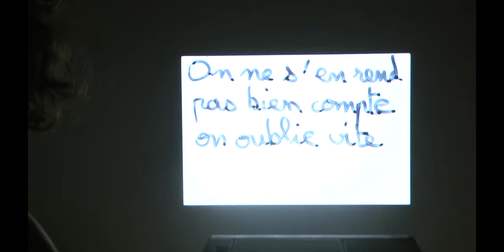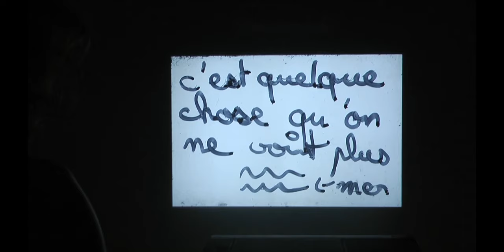C'est la voix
Performance réalisée lors de la Soirée Performances 2, le 21 mars 2014, Aix. Captation réalisée le lendemain (hors public).